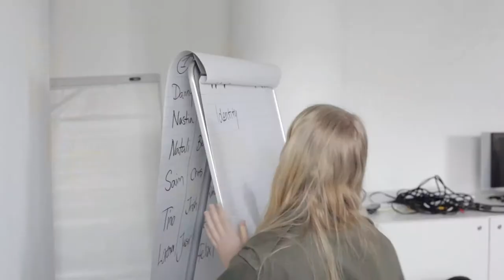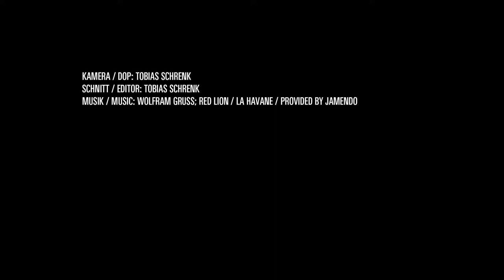Feelings and values from two cultures: Israeli-German Film Project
In April 2013, 26 young people from Israel and Germany spent a week at Deutsches Filmmuseum Frankfurt in order to produce four short films on "values and feelings". 12 of the participating students, all aged between 15 and 18, came from the youth village "Ayanot", located near Tel Aviv. 14 students came from Max Beckmann School in Frankfurt which is characterized by its multiethnicity. Both groups had previously been prepared for the project in their respective schools.